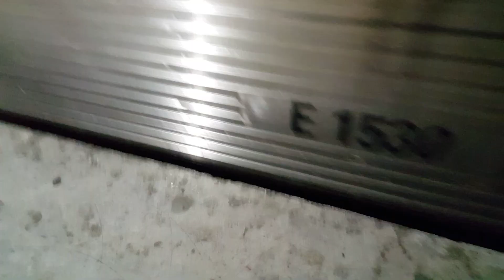Supervia - ER's 705/707 + 521/524 Deodoro x Central.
Carros E1707 e E1530.